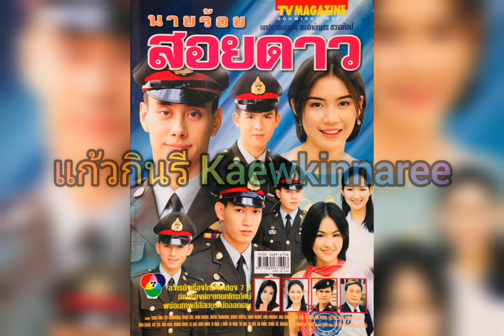คว้าดาว - จักรมนต์ นิติพน (ละคร นายร้อยสอยดาว 2546)